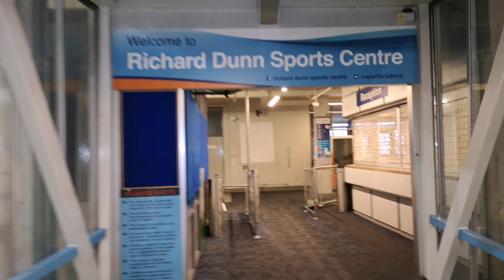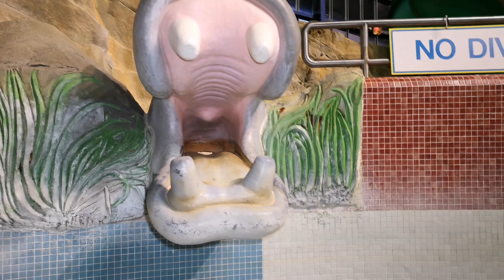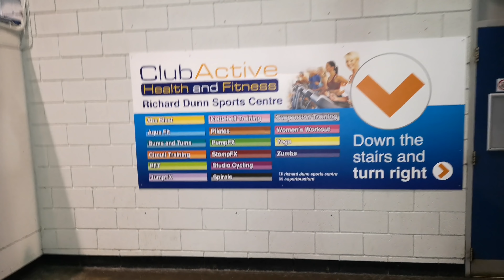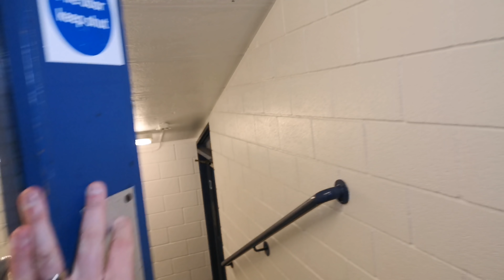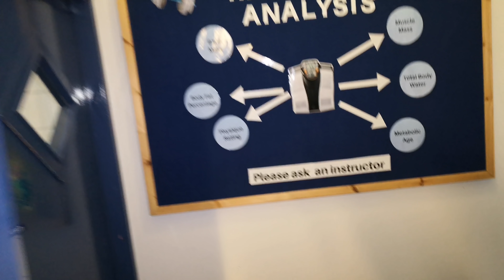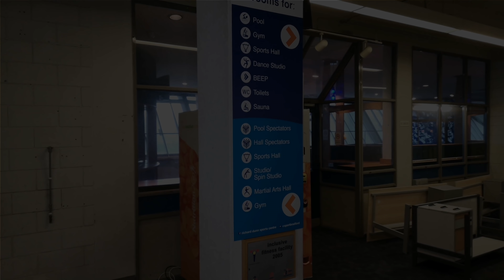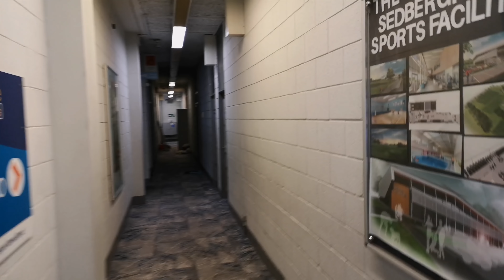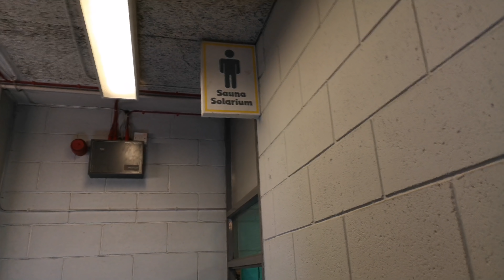Abandoned Building Richard Dunn Sports Centre Bradford! What the hell was that noise????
OK So this is our First abandoned Buildings video! and we are dead excited about it!

Richard Dunn sports centre was built in 1978 and named after the famous local boxer Richard Dunn who fought the GOAT Muhammad Ali in Munich Germany.

The centre closed its doors for the final time in November 2019. It housed a massive pool with 2 slides, a sports hall, dance studio, sauna, gym, licensed bar and much more.

We were granted entry onto the premise by the relevant authorities before the site was fully emptied and demolished in April 2020.